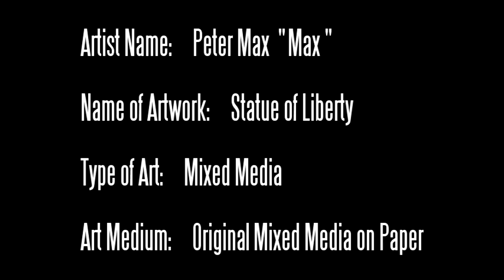Peter Max Paintings - Famous Artist Max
- Peter Max, also known as "Max". View this video of one of Peter Max paintings. Max is a Famous Artist.

Artist / Painter Name:
Peter Max -- " Max "

Type of Art:
Mixed Media

Art Medium:
Original Mixed Media on Paper

Find out more about Peter Max Paintings, Max Art, Peter Max Prints, and Max's Biography

For more information about this artwork for sale, or other fine art for sale, call Celebrity Estate Auctions / LuxuryAuctionsTV.com at